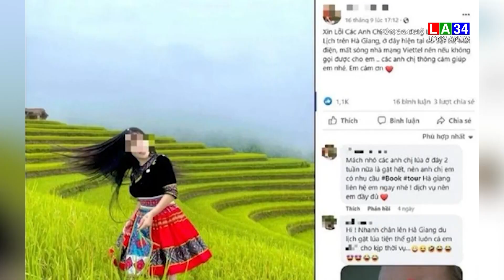Kẻ hiếp dâm hướng dẫn viên du lịch đã "sa lưới" pháp luật | LONG AN TV